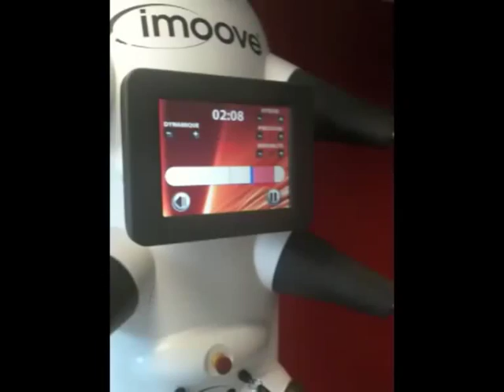Imoove with Seniors 8